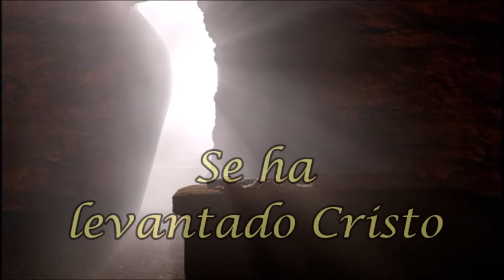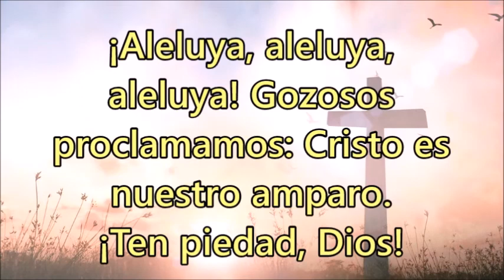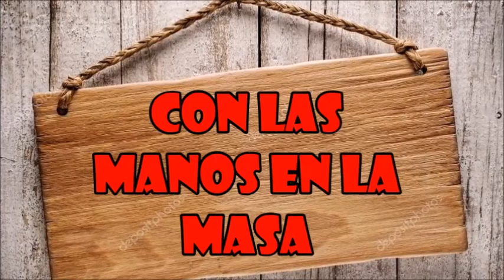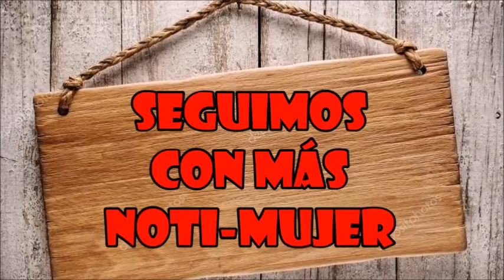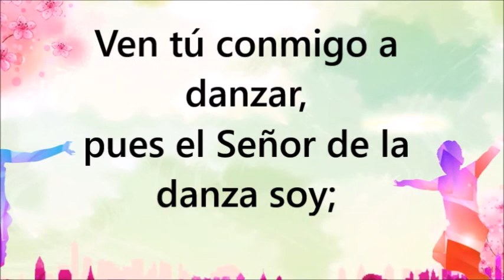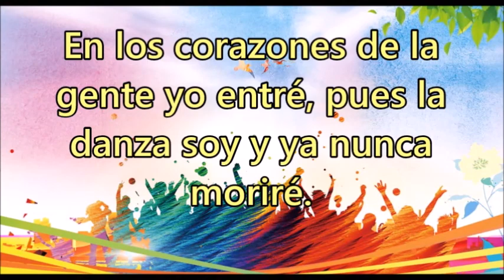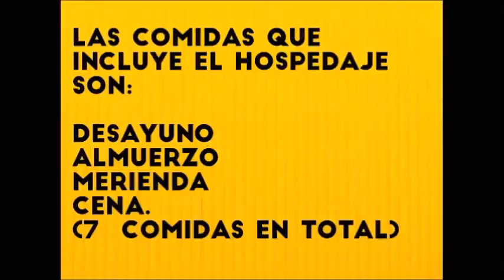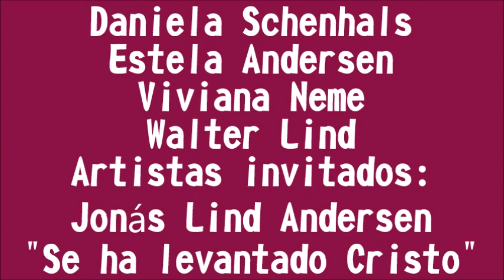Noti Mujer Abril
Noti-Mujer es una iniciativa de la Comisión Distrital de Mujeres de Entre Ríos, de la Iglesia Evangélica del Río de la Plata. Surgió en mayo de 2020, como una forma de mantenerse activas y comunicadas más allá del aislamiento. Tiene un formato magazine, con diferentes secciones para la variedad de gustos e intereses de las mujeres.

Este año, 2022, venimos renovadas, con nuevas secciones, pero con la misma calidad y sencillez de siempre.
El programa del mes de Abril tiene como tema central: la vida desde la perspectiva de la resurrección.  La reflexión está a cargo de Irene Weinzettel, Diácona de la IERP - ministra emérita, teniendo como texto 1 Corintios 15:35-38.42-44.
Tenemos dos invitadas especiales: las señoras Daniela Schenhals y Silvina Heffel.

En este espacio virtual se ve reflejado el trabajo de los grupos de mujeres de las siete congregaciones del Distrito: Congregación Evangélica Paraná, Congregación Evangélica Alemana de Viale, Congregación Evangélica de Crespo, Congregación Evangélica Alemana General Alvear, Congregación Evangélica Alemana de Ramírez, Congregación Evangélica Lucas González y  Congregación Evangélica San Antonio.

Iglesia Evangélica del Río de la Plata